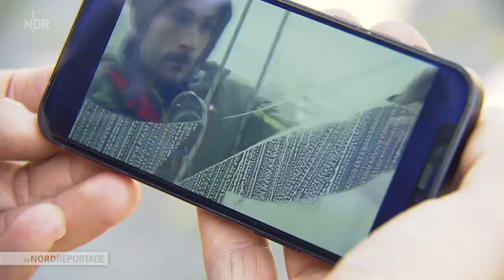Klettern über Hamburgs Dächern | Die Nordreportage | NDR Doku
Maik Behrens und Karl Polack sind zwei Männer mit dem gleichen Beruf, aber mit unterschiedlichem Werdegang. Beide sind Industriekletterer und momentan sehr gefragt. Der Bedarf an Seilzugangstechnikern, so werden Industriekletterer auch genannt, ist besonders im Frühjahr in einer Stadt wie Hamburg groß. Ihre Mission: die Fassaden der zahlreichen modernen Gebäude säubern und warten.

Karl Polack ist mit seinen 34 Jahren bereits ein "alter Hase" in diesem Job. Er ist seit zehn Jahren Industriekletterer und hat die höchste Qualifikationsstufe, also Level 3, die es in diesem Beruf gibt. Er ist Chef des Teams, das drei Mal pro Jahr einen der prestigeträchtigsten Jobs in der Branche ausführen darf: die Fensterscheiben der Hamburger Elbphilharmonie putzen.

Maik Behrens ist vier Jahre älter und steht am Beginn seiner Karriere als Industriekletterer. In der Coronakrise suchte er nach einer neuen beruflichen Perspektive und fand sie in schwindelerregender Höhe. "Na ja, früher war das flach und nass, jetzt hoch und trocken", sagt er über seinen Arbeitsalltag. Früher, das war vor der Pandemie. Zwölf Jahre lang lebte Maik Behrens wie er selbst sagt, ein "Vagabundenleben". Als Surflehrer reiste er mit der Saison und arbeitete dort, wo die Wellen gerade groß waren, zuletzt in Marokko. Mit dem letzten Flugzeug der Rückholaktion des Auswärtigen Amts wurde er ausgeflogen. In seiner Heimatstadt stand er dann vor dem Nichts: keine Wohnung, keine Arbeit. Beim Arbeitsamt sagte man ihm, dass Industriekletterer doch etwas für ihn wäre

Maik Behrens steht exemplarisch für die Begeisterung vieler Quereinsteiger für diesen Job. Binnen eines Jahres hat er sich vom Kletteranfänger zum Level 2-Zertifikat für Industriekletterer hochgearbeitet und darf in seiner Firma top - work - team nun sogar den Nachwuchs ausbilden. Bei seinen Kollegen hat Maik Behrens ein neues Zuhause gefunden. Aber er vermisst auch sein Surferleben. Wird er nach dem Ende der Pandemie seinen neuen Job als Industriekletterer und seine Sesshaftigkeit aufgeben?

"Die Nordreportage" begleitet beide Männer, den Routinier Karl Polack und den Neuling Maik Behrens, in ihrem Arbeitsalltag. Ihr Job macht beiden Spaß, er ist abwechslungsreich, sie sind ständig in Bewegung, aber er ist auch risikoreich.